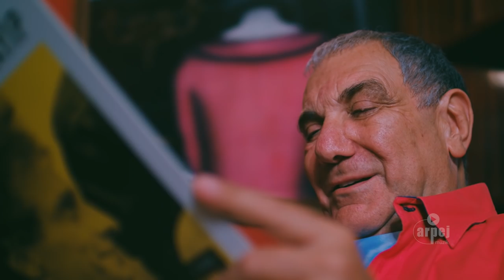Kerim Çaplı - Mainline (Official Video)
Kerim Çaplı'nın, "Kayıp" albümünde yer alan "Mainline" isimli şarkısı, video klibiyle sizlerle.

Mainline

I have been running on the mainline with a suitcase in my hand
I have been riding on the mainline with a suitcase in my hand
If I dont come back tomorrow well I hope you will understand
Reality aint a city street, i gotta be my dawn , I could feel the beat

Come on

I am gone back to the South Lane where the stars fall from the sky
Well I am gone back to the South Lane where the stars fall from the sky
I am a beepy brickle flame baby
If  I miss it I wanna fly

Reality aint a city street
I gotta be my dawn
I could feel the beat

Come on
Come on

Reality aint a city street I gotta be my dawn
I could feel the beat, come on

Düzenleme: Kerim Çaplı
Yönetmen: Anıl Tütüncüoğlu/YüzdeYüz Film, Ahmet Çaplı